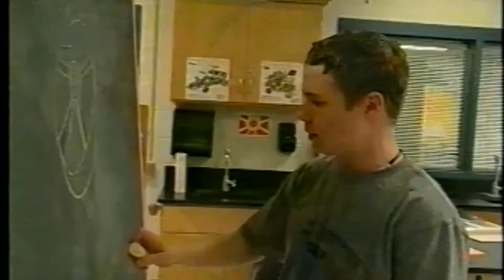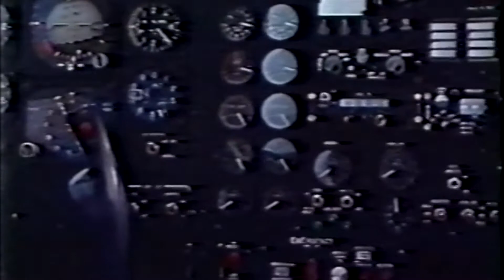Lewis Center for Educational Research's 30th Anniversary Documentary Trailer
to give $30 for 30 years of service!

The Lewis Center for Educational Research (Lewis Center) celebrates 30 years of educational excellence!  Join us in continuing the vision and building the future by raising $30,000 in 3 months in honor of our 30th anniversary.

Thank you for your support in allowing the Lewis Center to thrive for over 30 years in our communities!

This fundraiser is ongoing and will last through December 19, 2020. By contributing a small amount of $30 or more you can help support the Lewis Center's students, staff and amazing programs. We have always depended on the generosity of donors and community partners like you, and we need your help to continue moving forward in being on the cutting edge of education in the 21st Century.